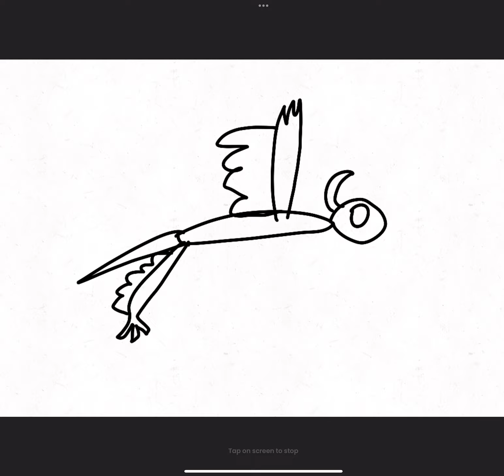Flyin animation (my first time animation a flying animal)